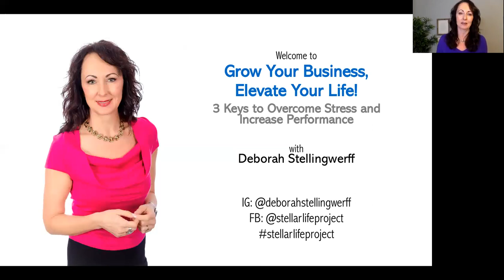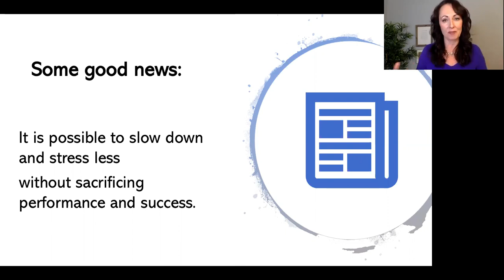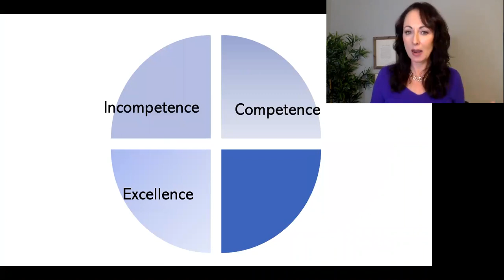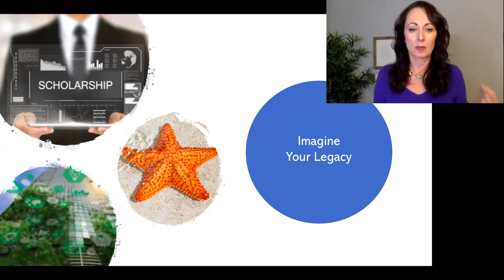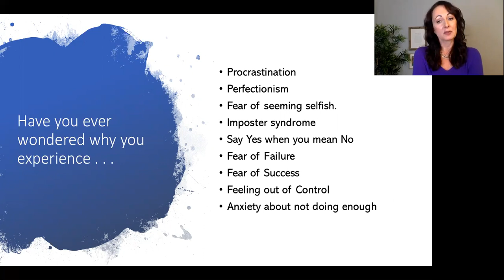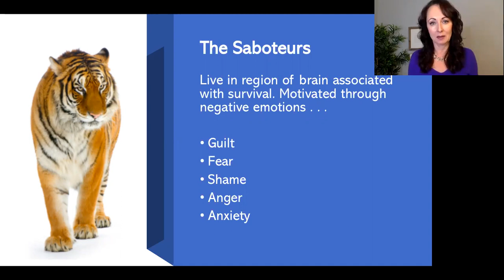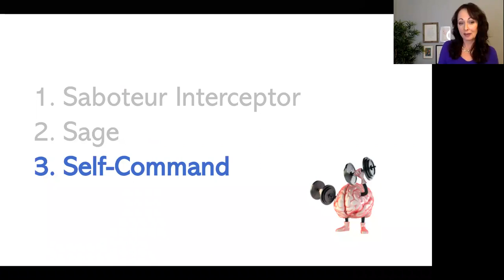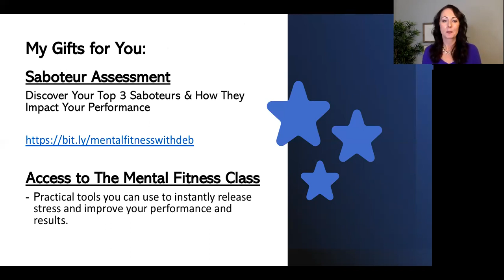Elevate your business & life by mastering 3 mental muscles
Video description
“Elevate your business & life by mastering 3 mental muscles” is for you if stress is affecting your productivity, overall health or relationships, you want to recover more quickly from disappointments and set-backs or you want to experience more success from a place of ease and flow. In “Elevate your business & life by mastering 3 mental muscles” Deborah Stellingwerff describes how to stress proof yourself so you can increase your success. We know stress has a significant impact on performance and overall well-being. The challenges of entrepreneurship can be stressful. And when our survival responses are triggered by stress, we can sabotage our goals in an effort to get out of the stressful situation, even when there is no real danger! Successful entrepreneurs are willing to explore the root causes of their stress and have learned to intercept their stress responses by increasing their powers of self-empathy, creativity, innovation and laser-focused action. You’ll enjoy 3 takeaways:
• Uncover the root causes of stress that keep you from having ease and flow.
• Discover the 3 mental muscles you can develop to stress less and accomplish more.
• Learn practical techniques to instantly reduce stress and build mental fitness.

Speaker’s bio
Deborah Stellingwerff is an accredited coach and speaker on a mission to debunk the myth that success equals stress. After many years of buying into the belief that exhaustion and stress were pre-requisites for success, Deborah set out on a journey to find a better way. She called that journey her Stellar Life Project. What she discovered is that ease and flow are the only way to authentic success and happiness. Deborah holds an MA in English & Rhetorical Studies and has 15+ years’ experience as an educator. She honed her entrepreneurial skills for 5+ years as an award winning Realtor in Vancouver before training to become a coach. She now partners with high performing entrepreneurs to develop the systems, skills, and mindset to create less stress and more success in all areas of their professional and personal lives.

“Elevate your business & life by mastering 3 mental muscles” was delivered at the Vancouver Business Network Meetup on November 17, 2020. Vancouver Business Network holds two Meetups every week. At each Meetup an expert delivers a one-hour training session on a topic that helps entrepreneurs to build better businesses. These training sessions are recorded and made available on this channel to support entrepreneurs build better businesses.